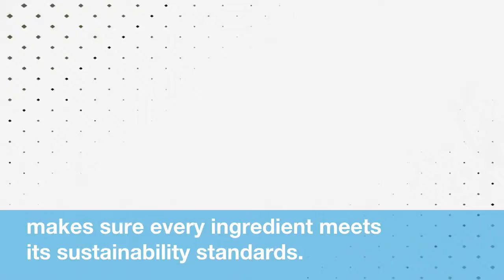Want To Develop Routines That Are Good For You AND The Environment? Here’s Your Action Plan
Let's  face  it:  Life  gets  busy.
Between  work,  taking  care  of  the  kids,  maintaining  a  veggie-filled  diet,  and  attempting  to  fit  in  some  self-care  here  and  there,  prioritizing  and  understanding  products  that  are  both  good  for  the  environment  can  fall  to  the  wayside.
 Driven  by  a  passion  for  helping  others  live  a natural  life,  Tom's  of  Maine  makes  sure  every  ingredient  meets  its  sustainability  standards.
With  options  like  natural  whitening  toothpaste,  multi-benefit  mouthwash,  and  long-lasting  deodorant,  there's  something  for  everyone  and  every  routine.
 Yep,  it's  hard  to  go  wrong  with  products  like  that.
Enter the NatureUp giveaway here for a chance to win free mindbodygreen classes!